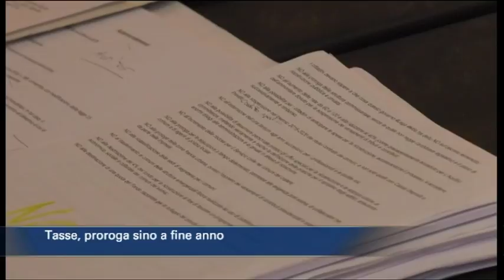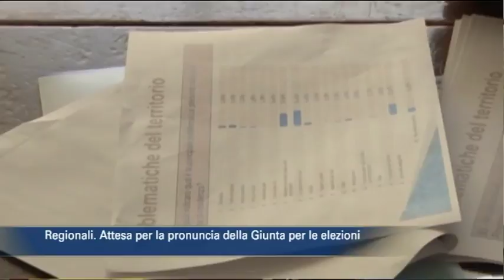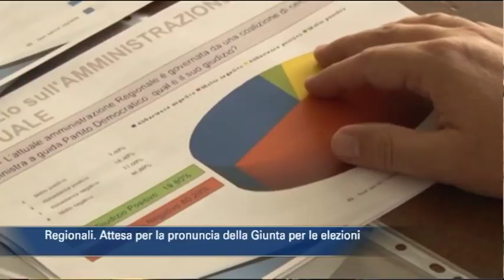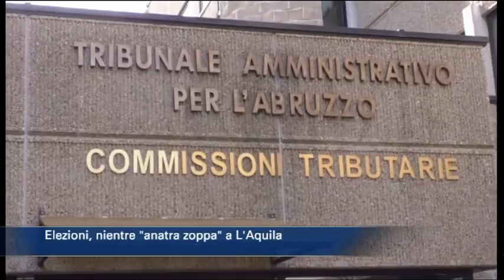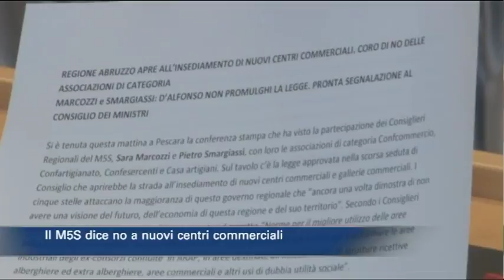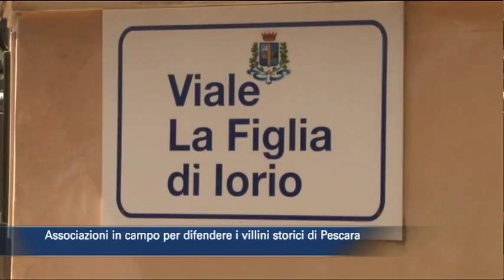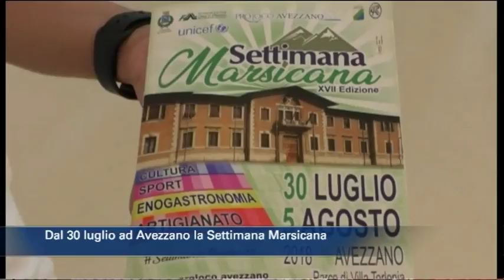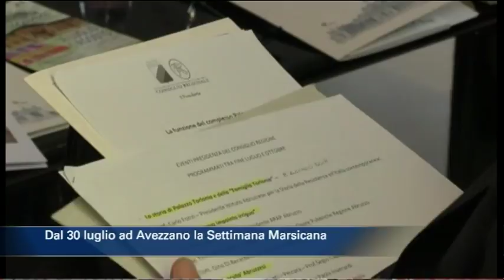TgSei edizione delle 14 di giovedì 26 luglio 2018